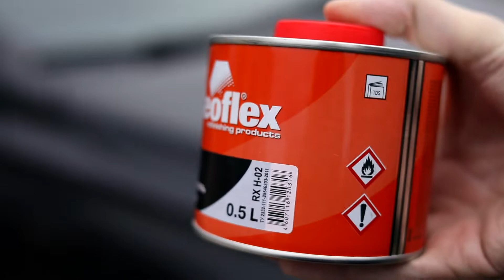Лак автомобильный прозрачный REOFLEX HS Clear Premium 2+1 RX C-02 + отвердитель HS RX H-02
Покрытия большинства современных автомобилей состоят из двух-трех слоев, из которых последним слоем является прозрачный лак, который необходим для защиты предыдущих слоев и улучшения общего внешнего вида автомобиля!

Двухкомпонентный акриловый лак HS Clear Premium 2+1 с высоким сухим остатком предназначен для окраски металлических и пластиковых деталей. Он обеспечивает защиту базовых слоев, их долговечность и устойчивость к царапинам. Этот слой защищает краску от выцветания, придает ей блеск и глубину.

В результате применения данного лака покрытие становится гладким, отличается высоким блеском и очень хорошей химической и механической стойкостью к атмосферным воздействиям, а также устойчивостью к ультрафиолетовому излучению.

Преимущества:

🕊️ Придает привлекательный внешний вид покрытию;

🕊️ Обладает повышенной стойкостью к царапинам;

🕊️ Обеспечивает качественную окраску деталей;

🕊️ Имеет прекрасные адгезивные свойства;

🕊️ Гарантирует защиту от ультрафиолета;

🕊️ Двухкомпонентный (с отвердителем);

🕊️ Имеет высококачественный состав;

🕊️ Эффективен в использовании;

🕊️ Легко обрабатывается;

🕊️ Прост в нанесении.

Характеристики:

🦊 Соотношение смешивания по объему (лак - отвердитель): 100:50 мл.

🦊 Выдержка перед форсированной сушкой – 10-15 минут при +20°С.

🦊 Жизнедеятельность готовой смеси 4 часа при температуре +20°С.

🦊 Соотношение смешивания по весу (лак - отвердитель): 100:49 г.

🦊 Нанесение: Диаметр сопла - 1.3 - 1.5 мм.; Давление - 2-4 бар.

🦊 Теоретический расход: 1 л. на 8.1 м² (50 мкм).

🦊 Форсированная сушка при + 60°С: 30 минут.

🦊 Вязкость распыления: 16”-19” при +20°С.

🦊 Воздушная сушка при +20°С: 16 часов.

🦊 Рекомендуемая толщина: 40-60 мкм.

🦊 Межслойная выдержка - 10 минут.

🦊 Инфракрасная сушка: 12 минут.

🦊 Число слоев: 1.5-2.

🦊 Цвет: прозрачный.

Способ применения:

1. Очистить и обезжирить обрабатываемую поверхность.

2. Лак смешать с 50% отвердителя HS. Продукт необходимо разбавить до рабочей вязкости разбавителем (не идет в комплекте) от 0 до 15%.

3. Тщательно перемешать. Профильтровать.

4. Нанести лак в 1.5-2 слоя с выдержкой 10 минут.

5. Время сушки при 20°C - 16 минут, при инфракрасной сушке - 12 минут.

Подложки, подготовка поверхности:

⚙️ Базовое покрытие: выдержка 15 минут.

❗ Рекомендуется нанесение лака при температуре выше 15°C и влажности не более 75%.

❗ Акриловый лак REOFLEX HS Clear Premium 2+1 RX C-02 нужно использовать исключительно с отвердителем REOFLEX HS RX H-02. Использование других отвердителей может быть причиной ухудшения качеств лака, а также его химической и механической стойкости.

❗ Хранить в прохладном месте.